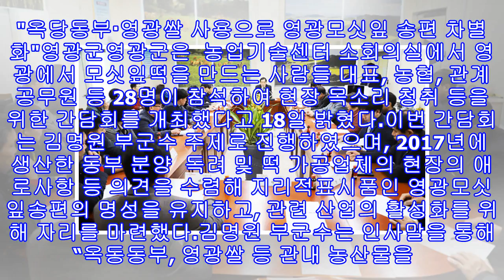세상을 깨우는 재미진 목소리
"옥당동부·영광쌀 사용으로 영광모싯잎 송편 차별화"영광군영광군은  농업기술센터 소회의실에서 영광에서 모싯잎떡을 만드는 사람들 대표, 농협, 관계공무원 등 28명이 참석하여 현장 목소리 청취 등을 위한 간담회를 개최했다고 18일 밝혔다.이번 간담회는 김명원 부군수 주제로 진행하였으며, 2017년에 생산한 동부 분양  독려 및 떡 가공업체의 현장의 애로사항 등 의견을 수렴해 지리적표시품인 영광모싯잎송편의 명성을 유지하고, 관련 산업의 활성화를 위해 자리를 마련했다.김명원 부군수는 인사말을 통해 “옥동동부, 영광쌀 등 관내 농산물을   ...